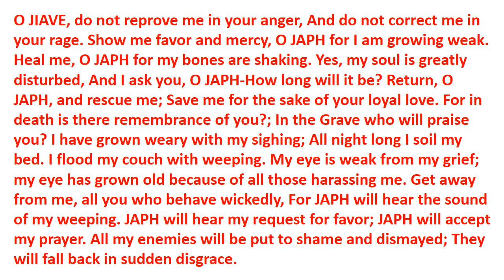6 Psalm of King Di-A-Vid